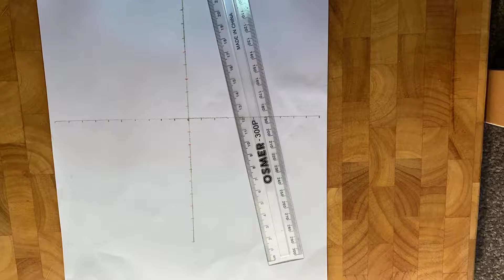Symmography Demonstration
Drawing straight lines to create curved effects - a quick demonstration.